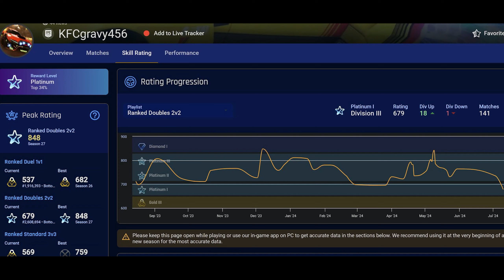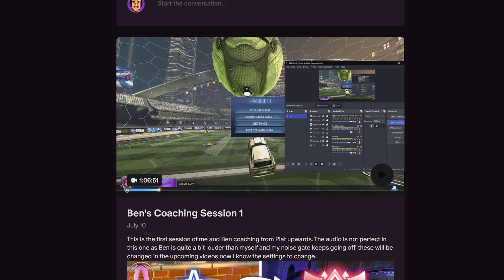Advanced Rocket League Shadowing Mechanics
Meet Ben a 30 year old landscape gardener that is stuck in platinum. In this series Rocket League Plat to Grand Champ I am to change that.

In this series I aim to coach Ben through the ranks. It takes a lot of time and effort to get to GC, but I do feel confident we can at least get him into high Diamond/Champ. I am trying my best to show exactly how I would coach a player in this position if we had multiple weekly sessions, and how you can take this and develop yourself as a player.

In this specific episode I show you the secrets of triangle defending. And we have mind blowing progress from Ben, including proof of why this system is so powerful.

Additionally you can find out about coaching sessions with myself on the discord